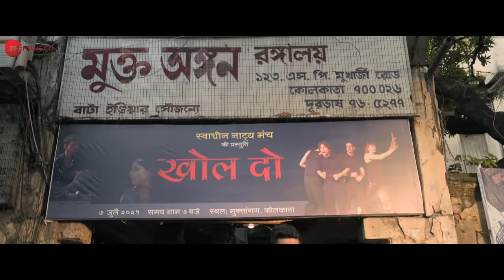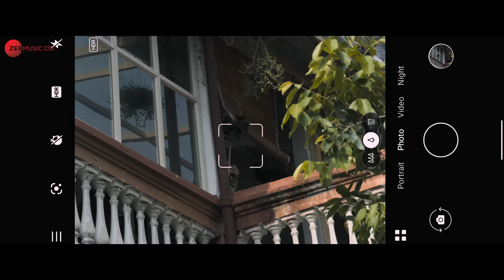Mon Re feat. KK | Lost | Yami Gautam, Pankaj Kapur, Pia Bajpiee | Shantanu Moitra, Swanand Kirkire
Song: Mon Re
Singer: KK
Composed by: Shantanu Moitra
Lyrics: Swanand Kirkire
Music Arranged & Produced by: Daniel B. George
Music Programmed by: Protijyoti Ghosh, Hopun Saikia
Guitars: Rickraj
Sarod: Pratik Srivastava
Mixed by: Hopun Saikia
Mastered by: Manoj Kumar
Tracking Engineers: Kunal Iyengar, Arkadeep Karmakar

Star Cast: Yami Gautam, Pankaj Kapur, Rahul Khanna, Neil Bhoopalam, Pia Bajpiee, Tushar Pandey
Director: Aniruddha Roy Chowdhury
Produced by: Namah Pictures & Zee Studios
Producers: Zee Studios, Kishor Arora, Shareen Mantri Kedia, Sam Fernandes and Indrani Mukherjee